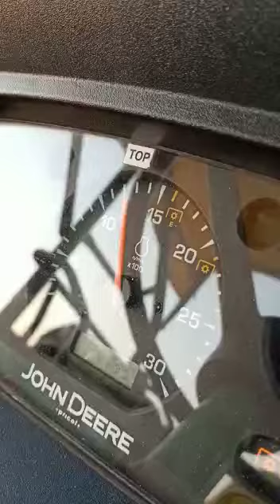भारत की new technology थ्रेशर का एडवांस मॉडल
न्यू मॉडल विश्वकर्मा tokri mungfali   thresher की  पूरी जानकारी। farming machinery
ન્યૂ મોડેલ વિશ્વકર્મા ટોકરી મુંગફલી થ્રેશરની સંપૂર્ણ માહિતી
न्यू विश्वकर्मा एग्रो वर्क्स
 संगरिया रोड, नजदीकी विश्वकर्मा मंदिर, सादुलशहर, जिला श्रीगंगानगर (राज.)
M.9982092435